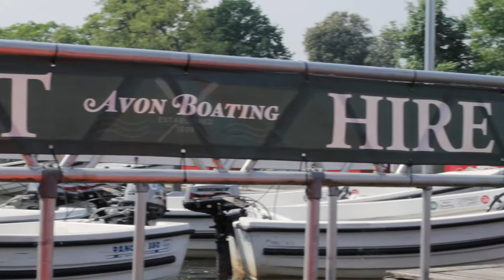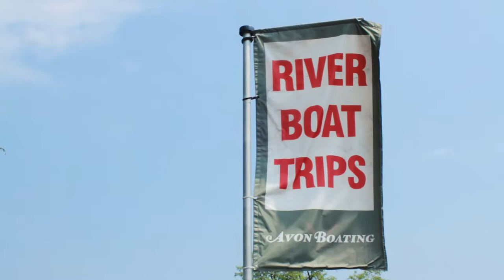Avon Boating Overview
Overview of activities at Avon Boating. A river cruise and tourist boat operator in Stratford upon Avon.